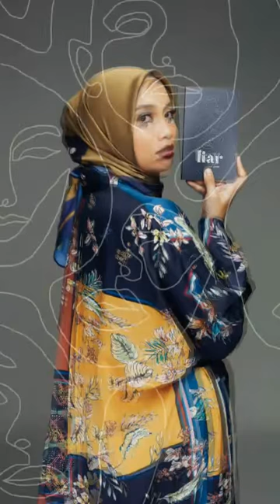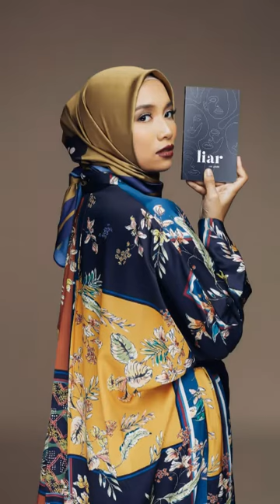[OST] Sakti - VIONA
Lagu yang ditulis khas untuk naskhah terbaharu GDSJHT yang berjudul 'liar'.

Lirik :

hati yang lama kecundang
dituntun waktu yang perlahan berlalu
aku tak menentu
jatuh bangun aku
sendiri tak bertamu

tanpa kemahuanku
Kau turunkan warkah dalam sebentuk perjaka yang mahu
hitam putih aku
tuk susuli langkahku
tuk memimpin tanganku

hmm, sekilas masa depan
yang legap diselit bayangan
hmm, cahaya yang menanti
menjadi anakanda sakti

tiap ikatan tersimpul
kurangkul erat tanpa aku tahu mudarat yang muncul
tak henti bersiul
tenangku tak terkabul

namun detik yang terkini
menarik lirikan mataku untuk tekun memerhati
tiap khilaf ini
lalu ku lepas pergi
kerana aku pasti

menjadi putra-putra sakti

menjadi putra-putra sakti